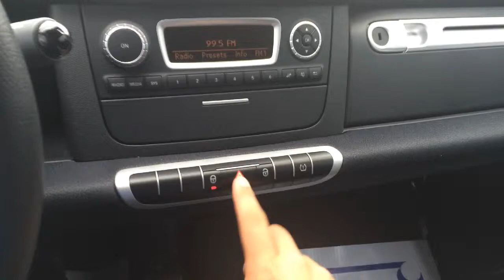2013 Smart for Allan Johnson